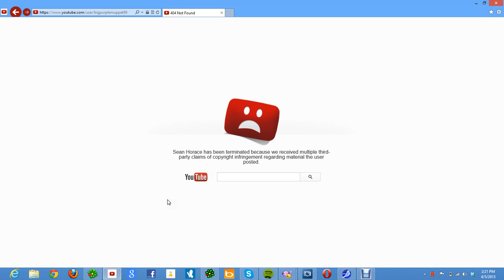bigpurplemuppet99 has been terminated